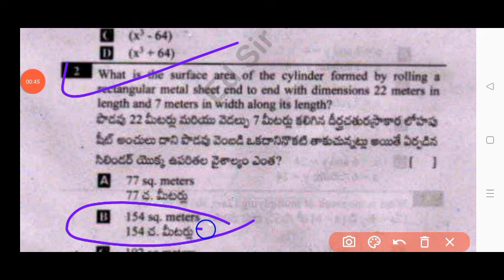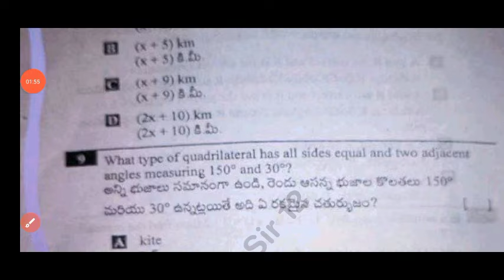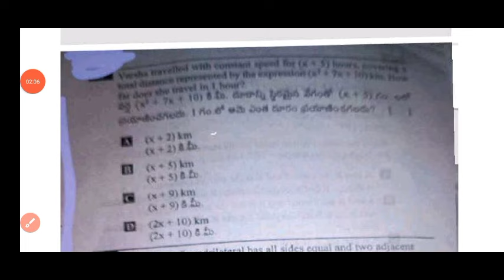Ap 8th class Maths CBA-1 💯real question paper 2024 with answers|8th fa1 maths question paper 2024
Ap 8th class CBA-1 fa1 maths question paper 2024 latest
Ap 8th class cba1 fa1 exam maths real paper 2024
Ap 8th class maths CBA-1 fa1 question paper 2024
Ap 8th class fa1 cba1 maths question paper 2024
ap 8th class fa1 CBA-1 exam maths question paper 2024-25
ap 8th class fa1 CBA-1 exam maths question paper 2024 leak
ap 8th class mathematics CBA-1 fa1 question paper 2024 real
8th class maths CBA-1 fa-1 real question paper 2024
Ap 8th class fa1 CBA-1 maths question paper leak 2024 latest
Ap 8th class cba-1 fa1 exam 2024 maths question paper
8th class formative assessment first maths question paper 2024-25

Ap 8th class cba-1 fa1 maths question paper 2024
8th class fa1 CBA-1 question paper 2024 telugu real paper
ap 8th class fa1 cba1 maths question paper
ap 8th class cba-1 telugu exam paper 100% real
Ap 8th class maths question paper for fa-1 exams 2024
8th class maths question paper for fa-1 exams
8th class fa1 maths question papers 2024 latest,